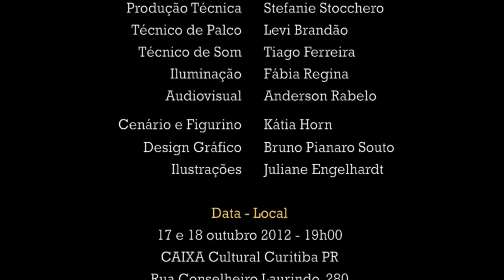Quarteto Pantalla | Villa das Crianças: Marcha Soldado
VILLA DAS CRIANÇAS com

QUARTETO PANTALLA
e Kátia Horn.

QUARTETO PANTALLA
Marcos de Lazzari -- Violino I

Alexandre Brasolim -- Violino II

Cristine Marquardt -- Viola

Samuel Pessatti -- Violoncelo

ATRIZ:

Kátia Horn

FICHA TÉCNICA:

Direção Artística: Nélio Spréa

Direção Musical: Cristine Marquardt

Arranjo: Alexandre Brasolim
Produção Técnica: Stefanie Stocchero

Técnico de Palco: Levi Brandão

Técnico de Som: Tiago Ferreira

Iluminação: Fábia Regina

Audiovisual: Anderson Rabelo

Cenário e Figurino: Kátia Horn

Design Gráfico: Bruno Pianaro Souto

Ilustrações: Juliane Engelhardt

REALIZAÇÃO:

Parabolé -- Educação e Cultura

APOIO:

Observatório das Artes

PATROCÍNIO:

CAIXA Cultural

DATA - LOCAL:

17 e 18 de outubro 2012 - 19h00

CAIXA Cultural - Curitiba PR

Rua Conselheiro Laurindo, 280